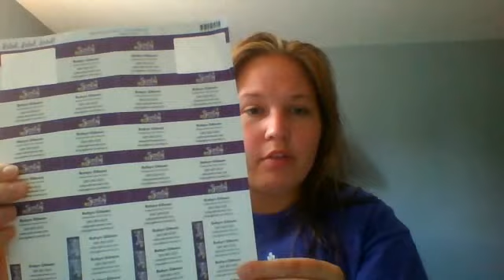Some tips and idea for new Scentsy consultants!